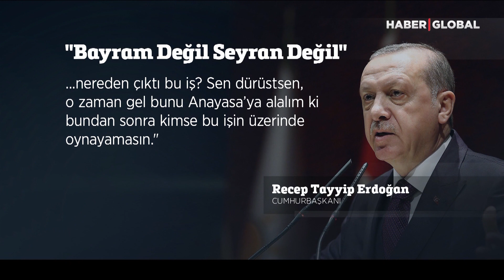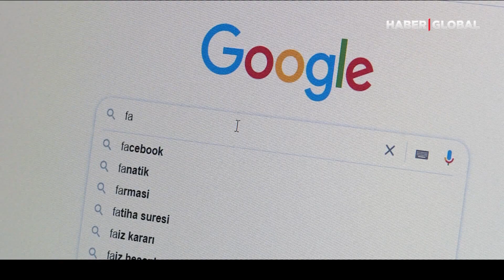Erdoğan, Prag Dönüşü Uçakta Soruları Yanıtladı! "Kılıçdaroğlu Pas Verdi Golü Atmamız Lazım"